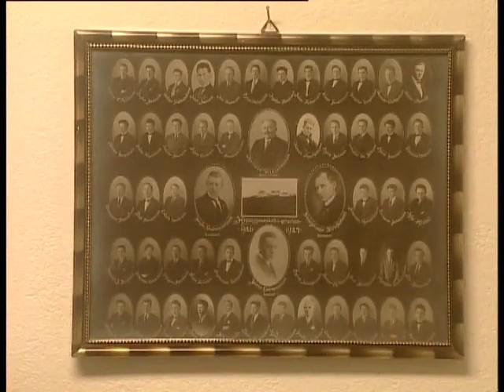Fóstbræður Synningur í barðinu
Skets úr Fóstbræðrum